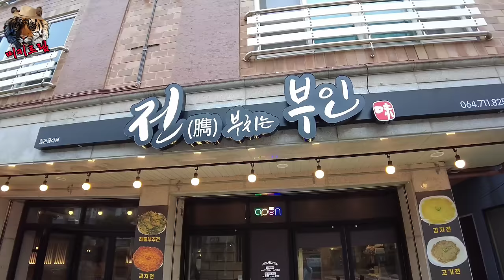100% 리얼!! 이혼한 형 전부인에게 데리고 갔습니다!! in 제주도